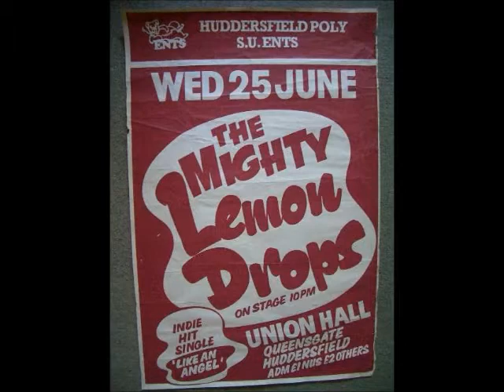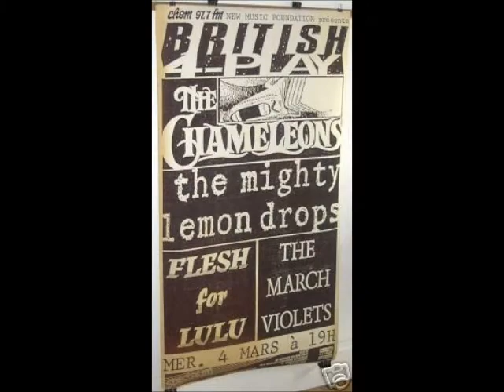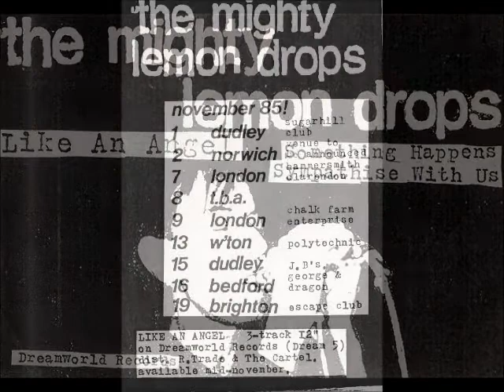INSIDE OUT by MIGHTY LEMON DROPS